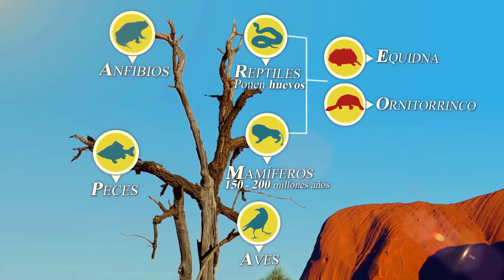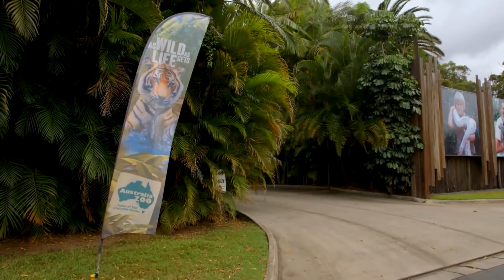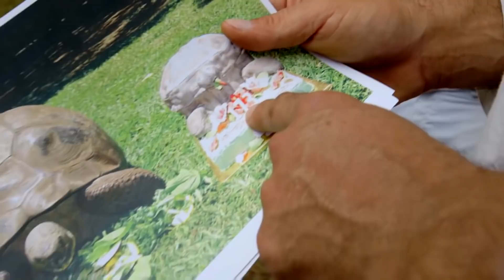Animais muito exóticos que foram vistos pelo Frank | Wild Frank | Animal Planet Brasil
O espanhol Frank Cuesta já conseguiu encontrar várias espécies muito raras. Veja aqui alguns desses animais mais exóticos que foram vistos pelo aventureiro ao redor do mundo.